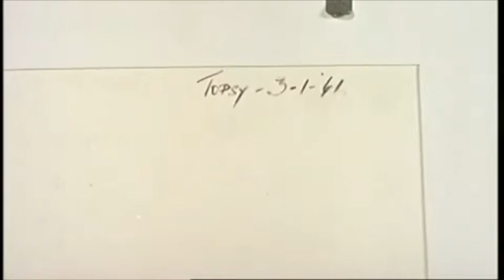Kitty Cat Painting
Vintage Cat Painting